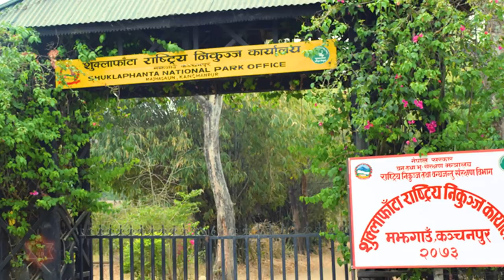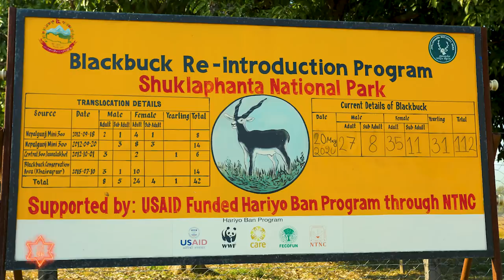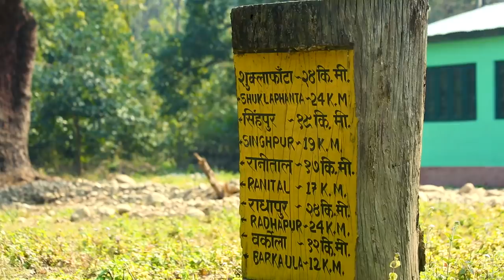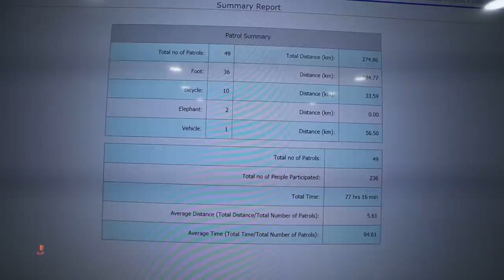Shuklaphanta National Park (शुक्लाफाँटा राष्ट्रिय निकुञ्ज सुरक्षार्थ नेपाली सेना)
Shuklaphanta (शुक्लाफाँटा राष्ट्रिय निकुञ्ज सुरक्षार्थ नेपाली सेना)
Cameraman: Jeet Bahadur Thapa, Puspa Raj Sapkota
Voice Over: Sajindra Lal Shrestha
Script: Santosh Bahadur Shahi
Drone: Dinesh Tamang
Direction: Dinesh Tamang